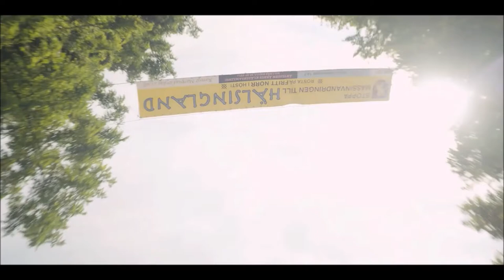Lana Del Rey - Chemtrails Over The Country Club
movie: midsommar (2019)